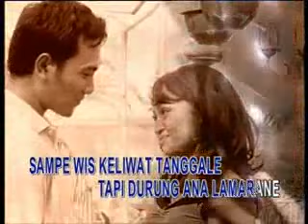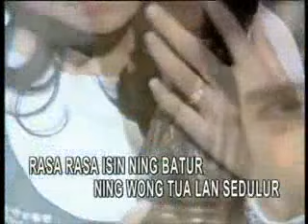Isep Isep Tebu Tarling Ella Nurhayati